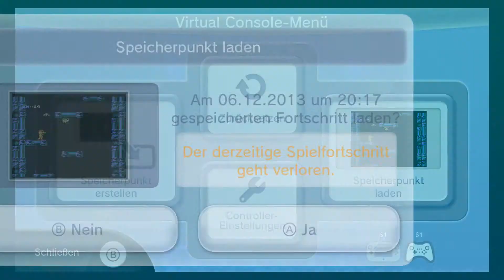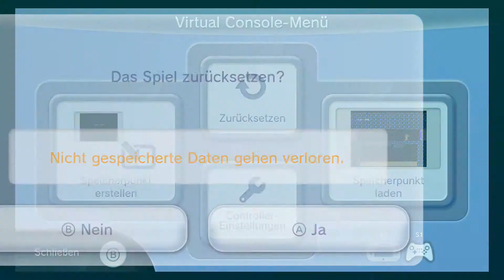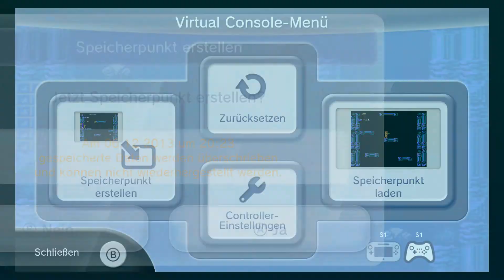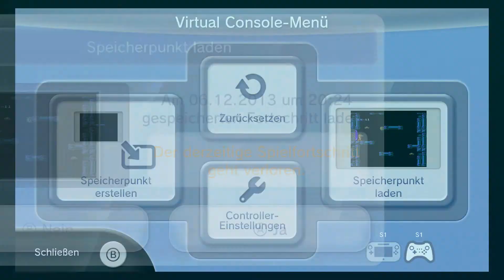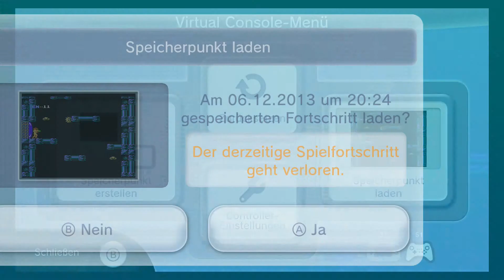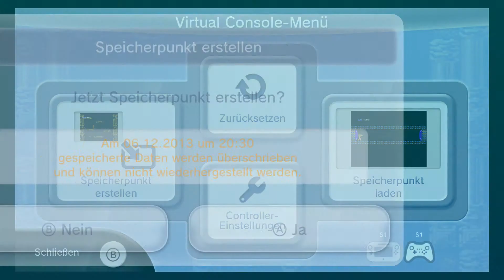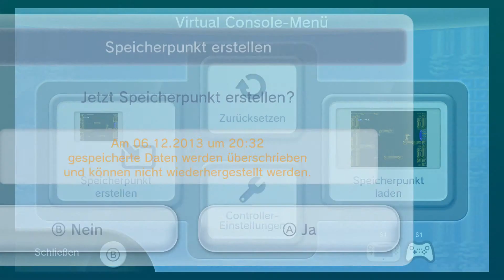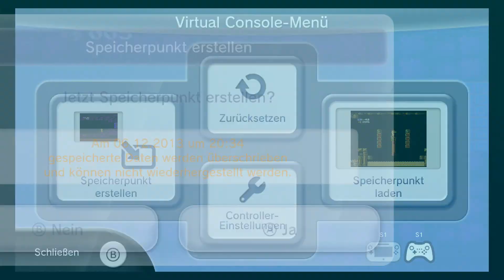Let's Retro: METROID #001 - eine nie vergessene Welt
Kurze Einleitung:
Selbst habe ich Metroid noch nie gespielt. Deshalb habe ich mir gedacht, schnappe ich mir doch die Wii U und zocke es mit Hilfe der Virtual Console. Was dabie herauskommt, werdet ihr in den folgenden Folgen sehen.
► Hat es Dir gefallen? Dann lass doch zur Unterstüzung ein Like da!
►Die gesamte Retro Action:
►Zu viele Pixel? Dann schau doch bei der Let's Play Bibliothek vorbei